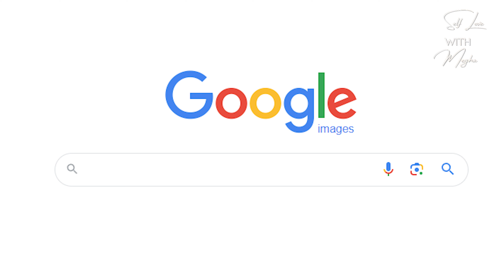Reality of being a Successful Supreme Court Lawyer ft. Mr. Ujjawal Anand Sharma| Trailer | Megha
In this captivating episode, host Megha Bhatia sits down with Mr. Ujjawal Anand Sharma, a highly successful first-generation Supreme Court lawyer. Dive into his inspiring journey, uncover the secrets to his success, and gain insights into the world of law and politics.

Don't miss this opportunity to learn from one of the best in the field.